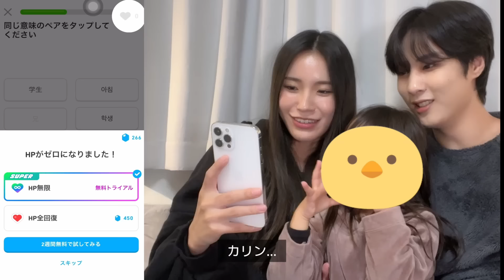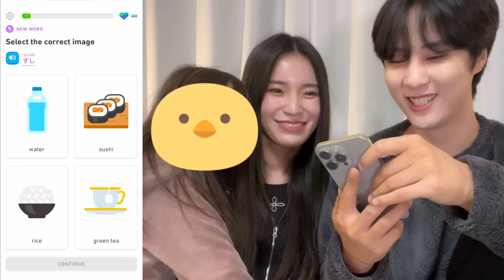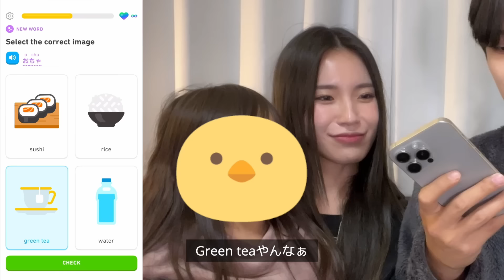日韓ハーフ娘がコリアンタウンで初めて韓国語で買い物に挑戦してみた！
プロモーション：Duolingo 楽しく効果的に学べる語学アプリ アプリダウンロードはこちら(無料)

오늘의 일기 - • Oneul - 크림브륄레 (Creme Brulee) : 귀여운 피아...
오늘의 일기 - • Oneul - 청소를 해요 (Let's Clean!) : 청소하면서...
오늘의 일기 - • Oneul - 한여름밤의 산책 (Don’t go too far) :...